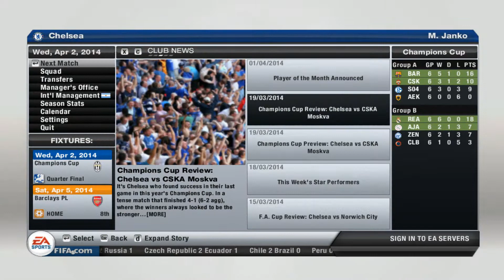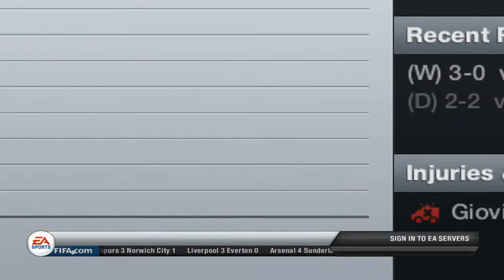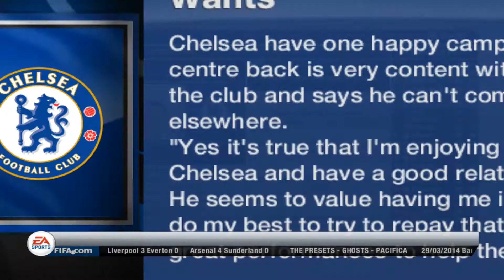FIFA 13: Career Mode Season 2 - Episode 29 | GameBox